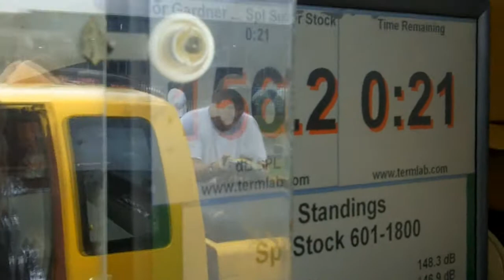TFade 0-600 USACI run.....*2010*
Just a run i forgot if i uploaded or not. TFade doing work with a small test setup